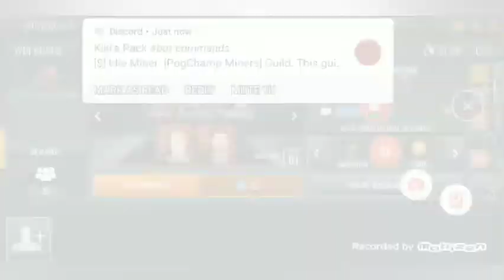Base Elite Russell Wrestbook Boosted To 84! Nba Live mobile season 5